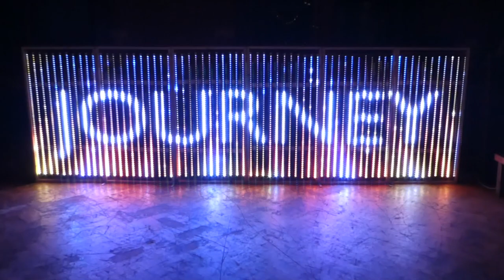Circoplex Lightshow - December 2018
About Ben Lowrey